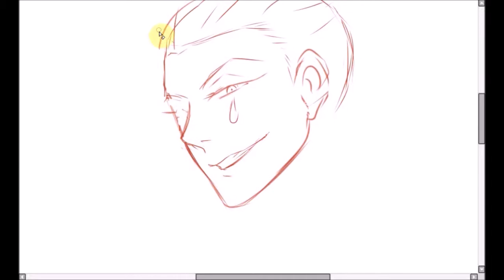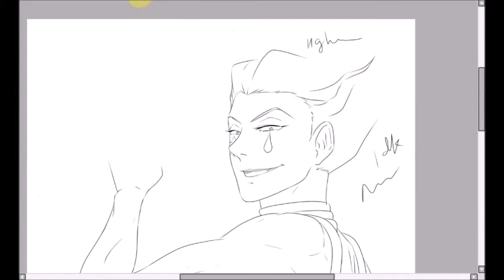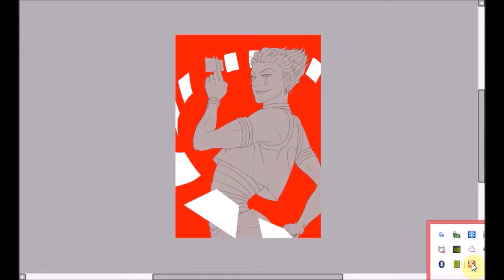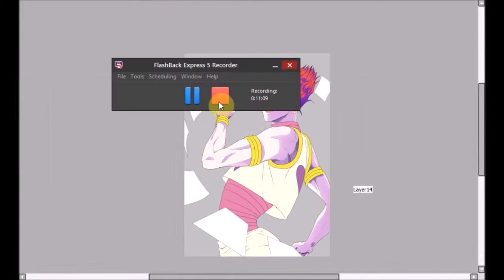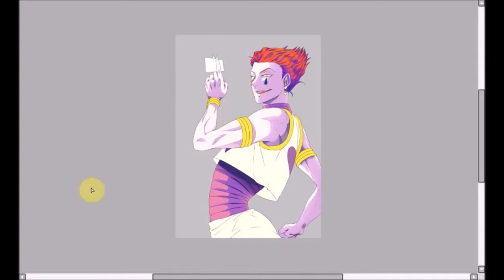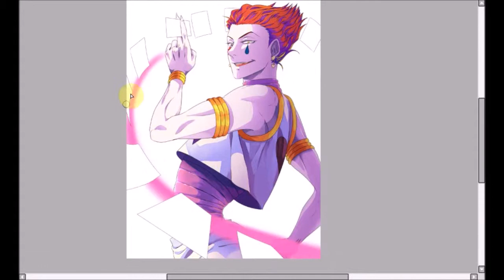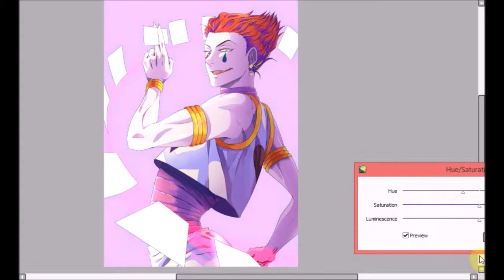HxH Hisoka Morow Speedpaint